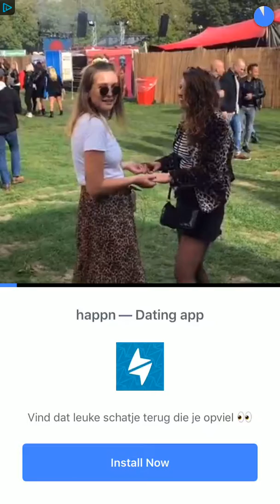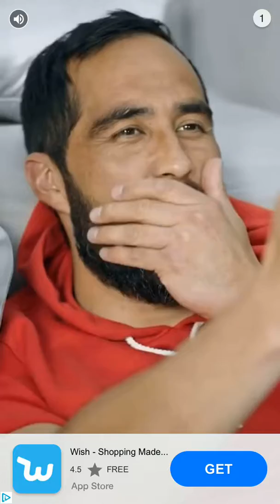Word Link Level 596 597 598 599 600